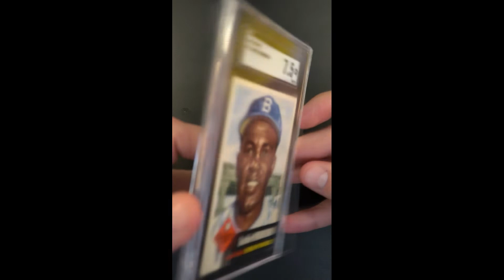1953 Topps Jackie Robinson #1 SGC 7.5 NRMT+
As the lead card from the incredibly popular '53 Topps set, this Jackie Robinson has become a collector favorite. Being the number one card to the set, it often is plagued by a slew of condition issues and seldom earns a NRMT+ assessment. It did so here and represents one of the highest graded in SGC's population report. This example boasts a bright color scheme along with some of the best print we have seen on the issue. The card boasts clean white borders, attractive framing, and all four corners have earned their NRMT+ assessment. Investors should always pay attention to high grade hall of famers when they appear as the #1 card to a popular set the likes of 1953 Topps baseball. As a result of on and off the field legacy, investors will likely continue to appreciate Jackie Robinson for generations to come.